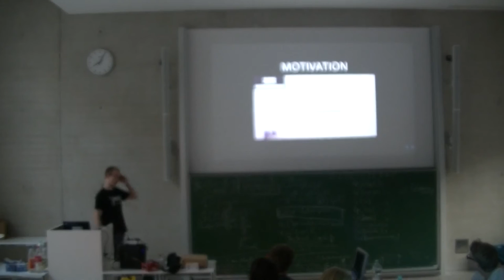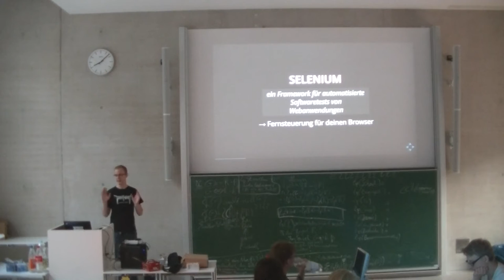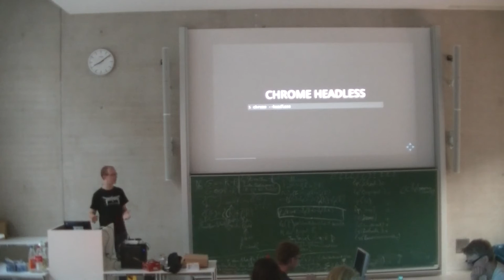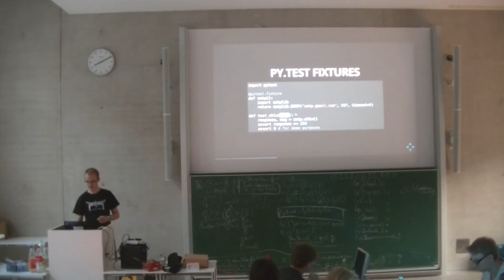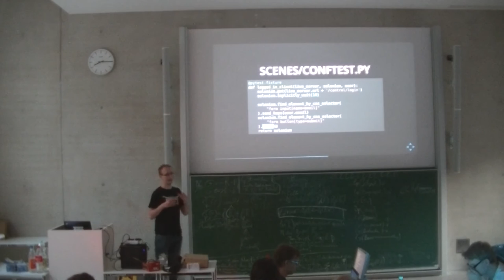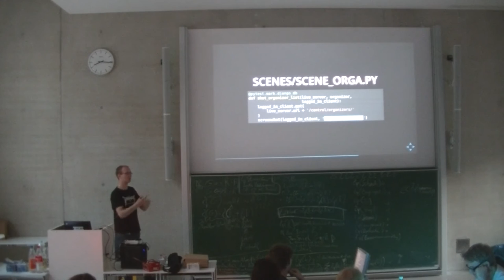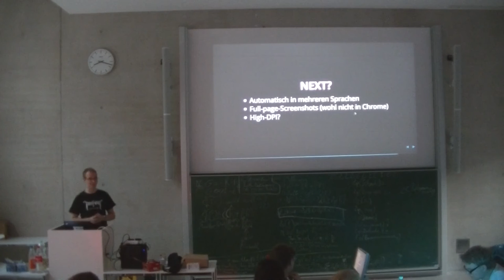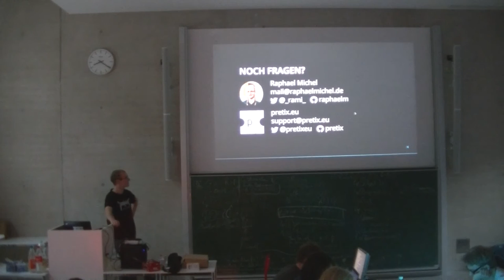[c¼h] Automatic Screenshotting with Selenium + Python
Um meine Web-Software zu bewerben oder zu dokumentieren, verwende ich immer wieder Screenshots. Über die Monate und Jahre führt das dazu, dass überall veraltete Screenshots rumfliegen, denn es macht wirklich keinen Spaß, die zu aktualisieren. Die Lösung: Einfach automatisch Screenshot erstellen! Einfach? Einfach!